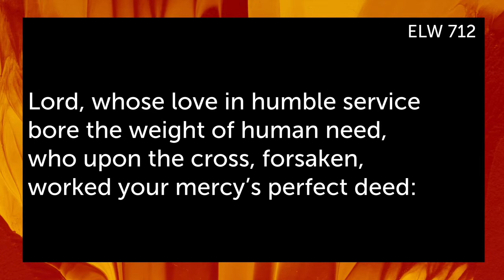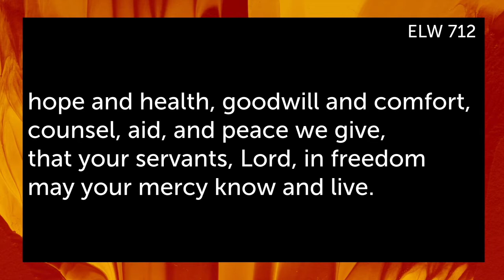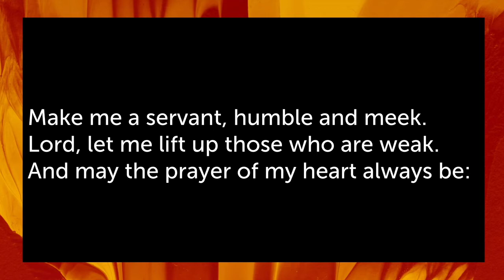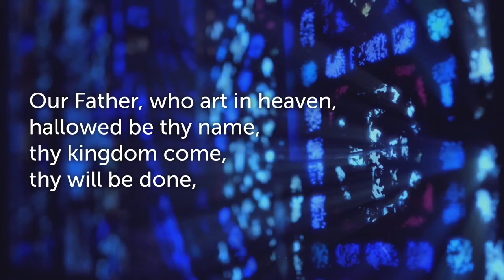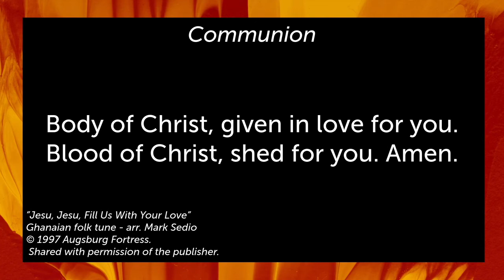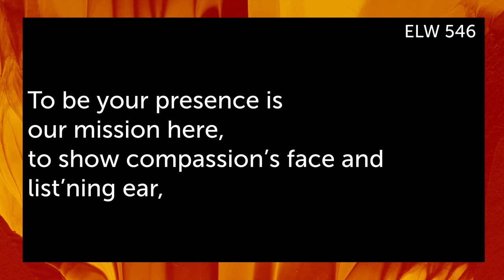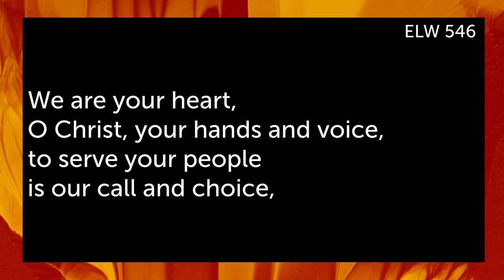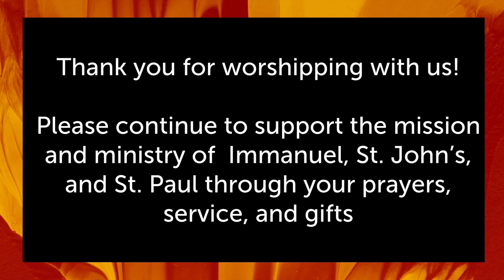Tri Church Worship, 21st Sunday After Pentecost, October 17, 2021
God is with you and loves you completely! Thanks for worshiping with us!  You are most welcome to communion today by using elements (bread/cracker & wine/juice) from your dwelling places.  All are welcome at the Lord's Table!  Tri Church is a partnership in the Gospel between Immanuel, St. Paul and St. John's ELCA Lutheran Churches of Rock Falls & Sterling, IL. We are also worshiping in person on Sundays at 9 am and Wednesdays at 4 pm. We ask that all wear a mask while inside Immanuel's facilities. All are welcome!
Pastor Bree
Immanuel Lutheran
501 8th Ave., Rock Falls IL